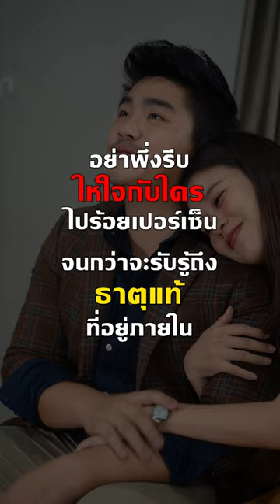ผู้ชายสมัยนี้ เราเชื่อใจเขาง่ายๆไม่ได้หรอกนะ